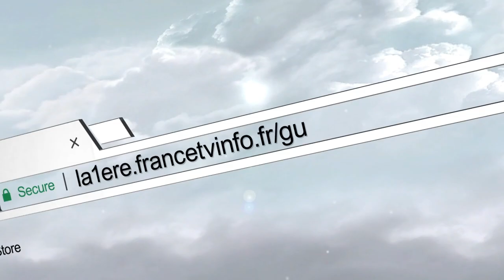Célébration : fête de l'Ascension et fin du Ramadam